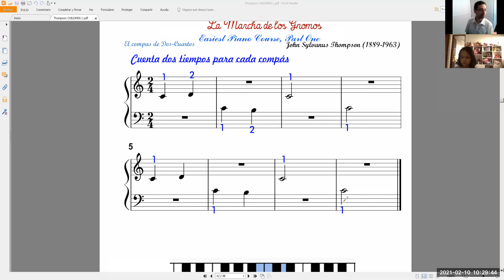La marcha de los gnomos (Thompson)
La marcha de los gnomos (Thompson​​). Interpreta desde Arequipa​​ nuestra alumna Samy Sevillano en el taller de piano​​ infantil​​ para menores de 10 años a cargo del profesor David Villacorta @olvidais. partitura​​ de nivel básico​​. Informes vía WhatsApp​​ ó Telegram​ al (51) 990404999